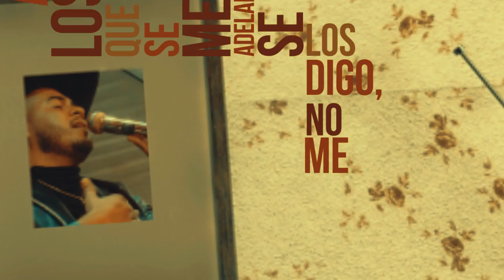CUADRITOS - DIEGO ALEJANDRO RESTREPO Video Lyric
CUADRITOS
Compositor: Diego Alejandro Restrepo